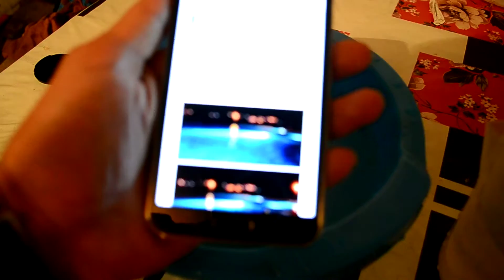Samsung Galaxy S5 waterproof test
After this video my sound not work good .. but dont worry after 1 hour is all ok